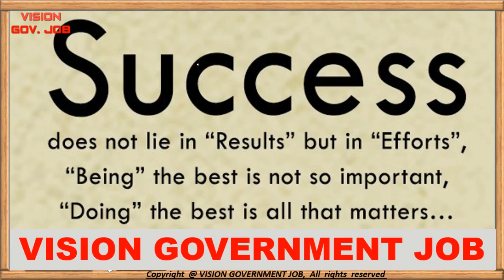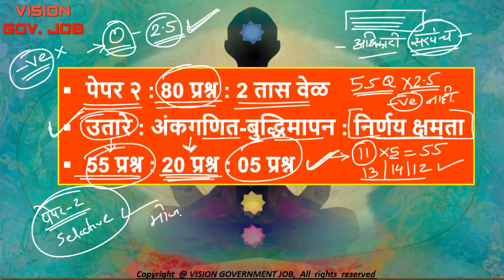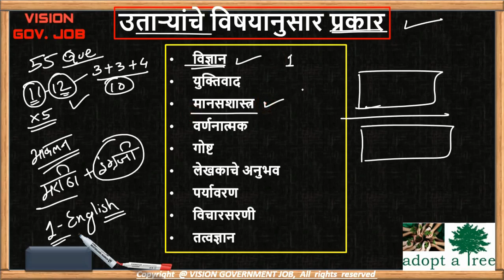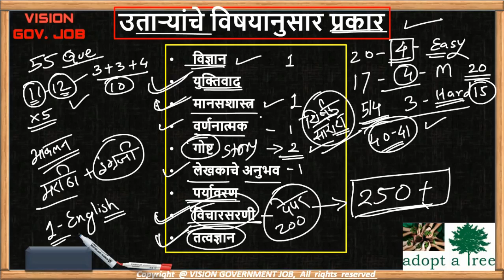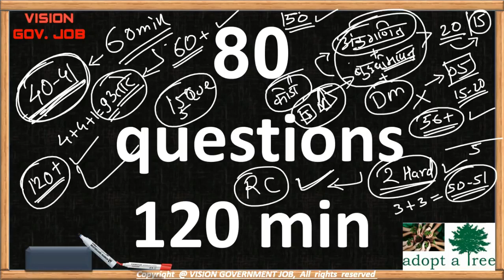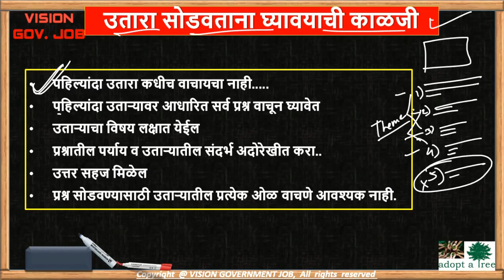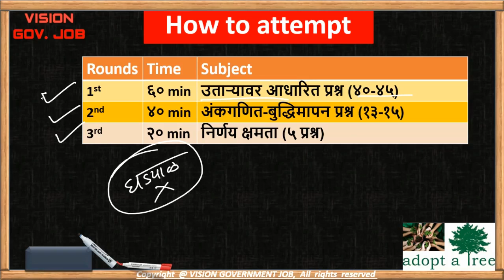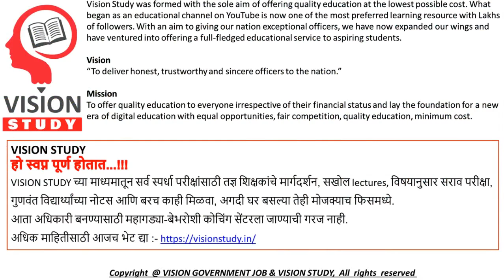उतारा वाचन | पेपर-2 राज्यसेवा | Passage solving Best strategy | for mpsc/upsc/combine exam